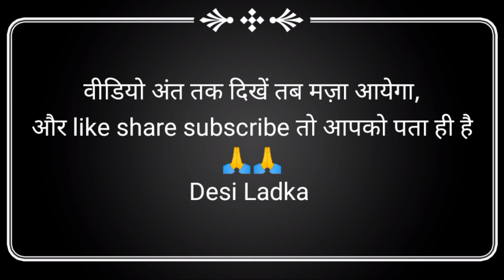Business Plan with Papa Part-2😂😂।Desi ladka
desi ladka 😎